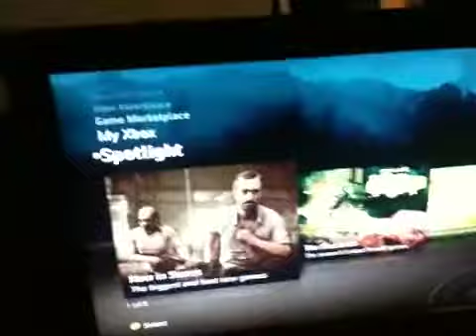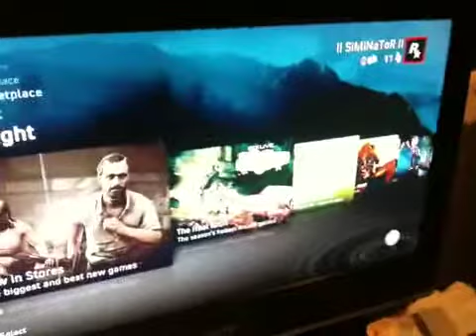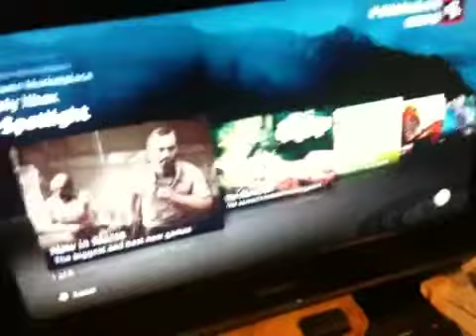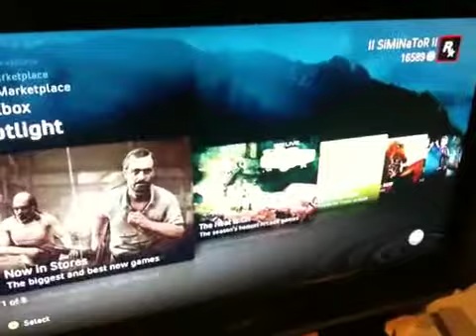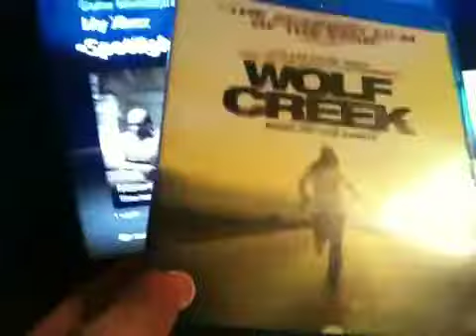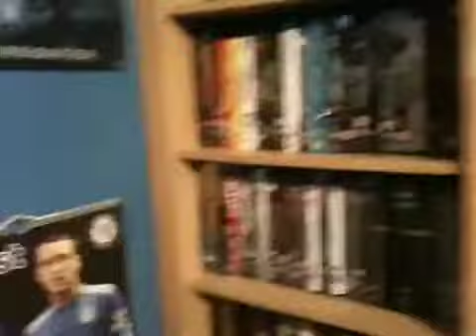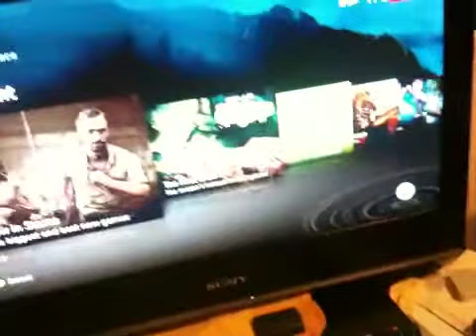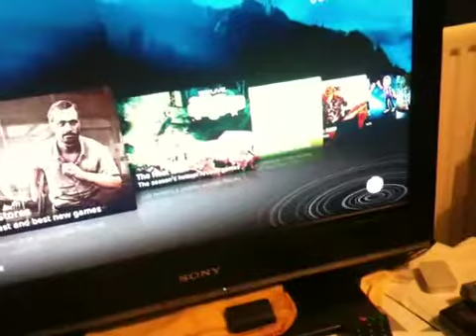Update + Things Coming Soon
Just having a blog about upcoming things and some reviews.